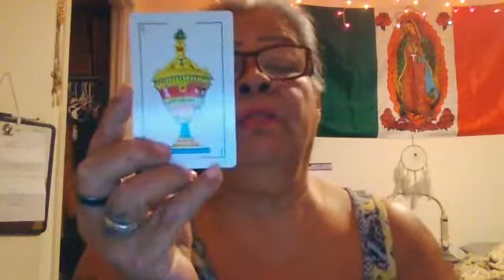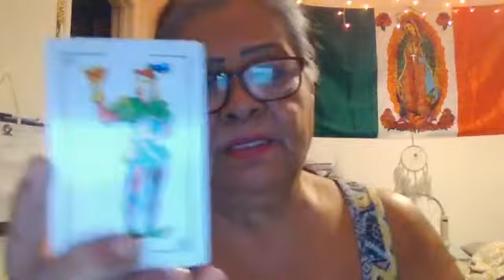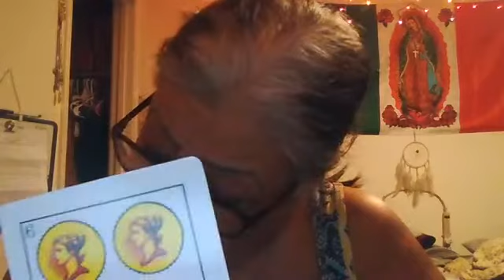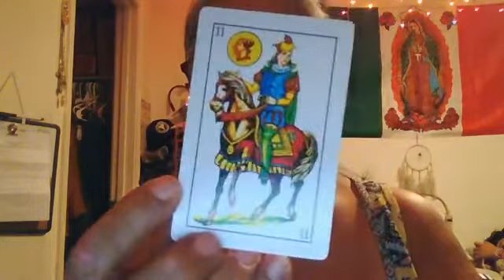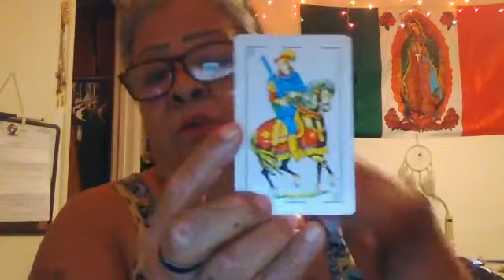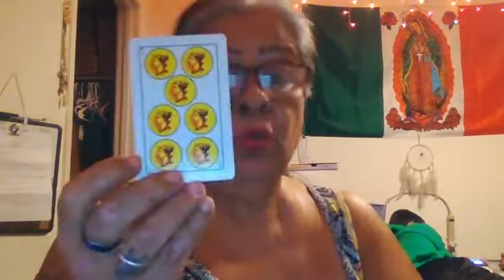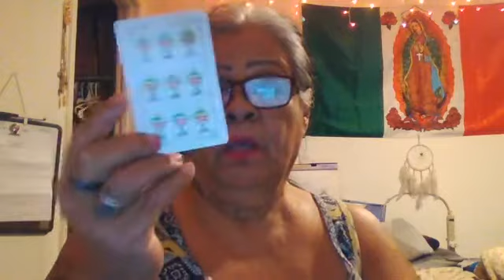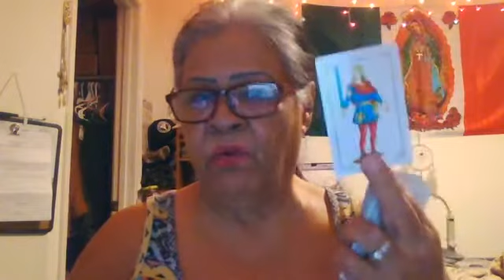Vamos a cotorrear